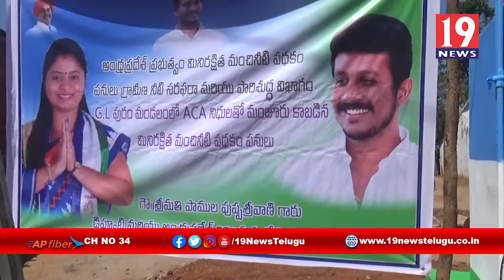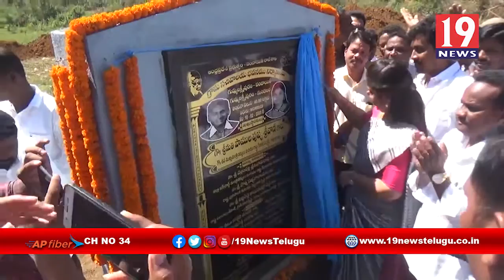గుమ్మలక్ష్మి మండలంలో నూతన గ్రామ సచివాలయన్ని ప్రారంభించిన డిప్యూటీ సీఎం పుష్ప శ్రీవాణి -విజయనగరం